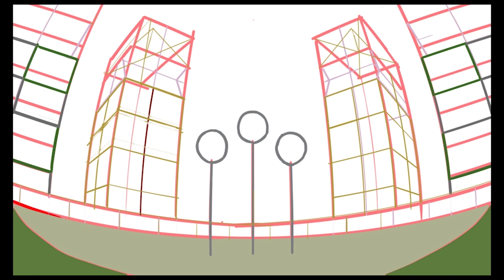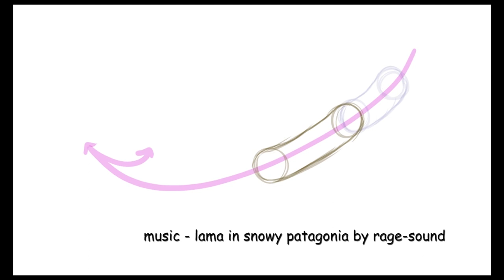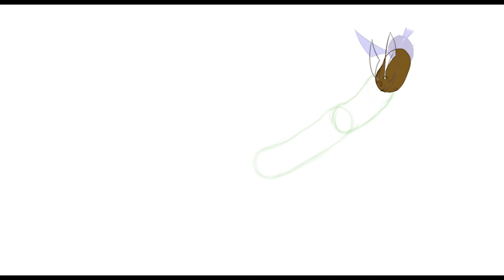golden snitch full process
Golden Snitch Animation

full process drawn/animated by myself in Clip Studio Paint.

I did this by using some animation fundamentals like curving a path guide, using squash and stretch, making use of timing and adding finishing touches like some camera movement, I was quite happy with the dolly zoom and the end!